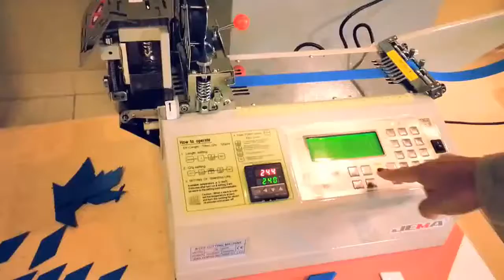JM-120HX 35-55мм., 350°C., Автоматическая машина для нарезки (скос / прямой)